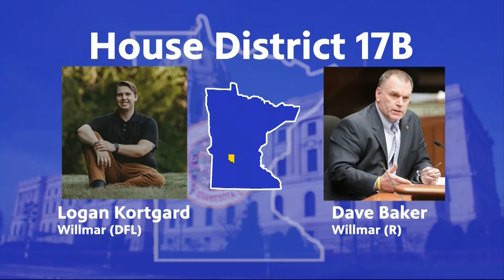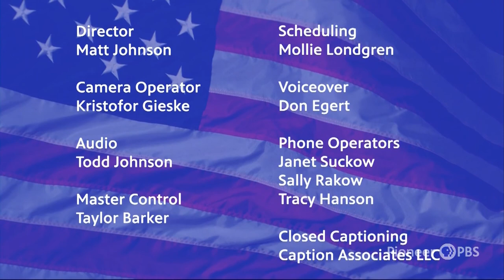Meet the Candidates 2020: House District 17B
House District 17B  Representative Dave Baker (R-Willmar) and challenger Logan Kortgard (DFL-Willmar).

0:00 Intro
2:17 Dave Baker opening statements
4:25 Logan Kortgard opening statement
6:06  Most important challenges in the district
10:51 Minimum wage
15:41 Healthcare
18:45 Broadband internet
22:50 Why wasn't a bonding bill passed?
28:00 Position on Governor Walz, The Green New Deal and California emissions standards
33:17 Economy
36:52 Immigration reform
39:59 Police accountability
44:14 Raise for caretakers
47:22 Logan Kortgard closing statement
48:57 Dave Baker closing statements
51:05 Outro